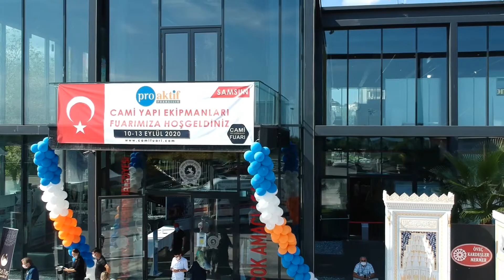Bahattin KARAMEŞE | Usta Taş Restorasyon Ltd. Şti. | 9. Cami Yapı Ekipmanları Fuarı | SAMSUN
10-13 Eylül 2020 9. Uluslararası Cami Yapı Ekipmanları Fuarımıza katılmış olan Usta Taş Restorasyon Ltd. Şti. firmasının yetkilisi Bahattin KARAMEŞE Beyin röportajı...